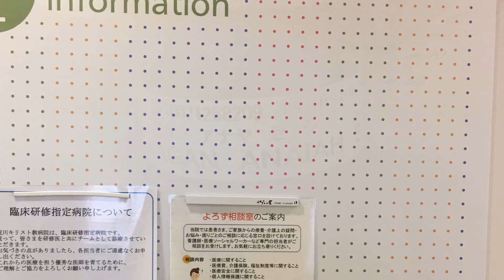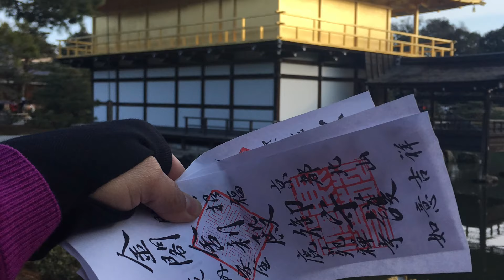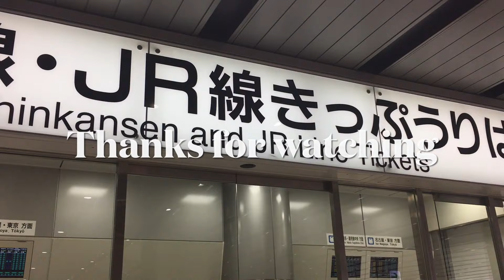Throwback Japan 2018